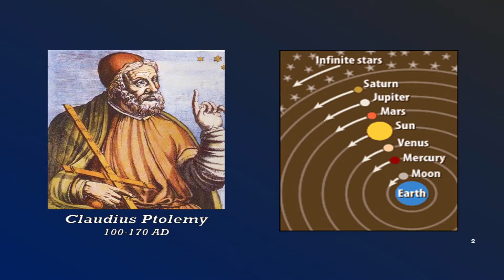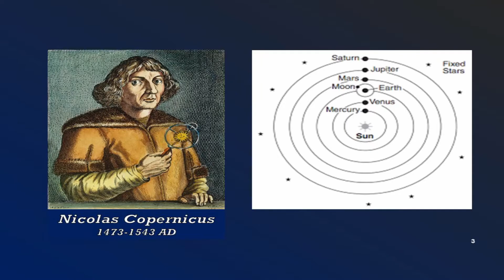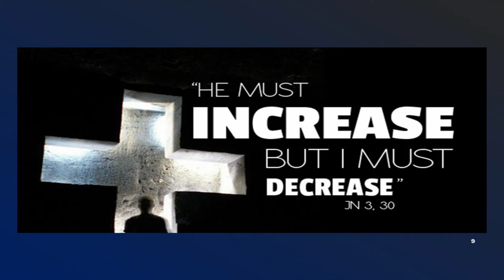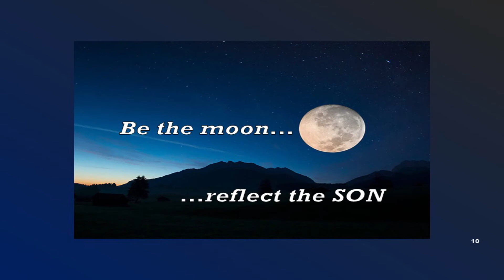Sermon Only October 17, 2021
"Living A God-Centered Life"